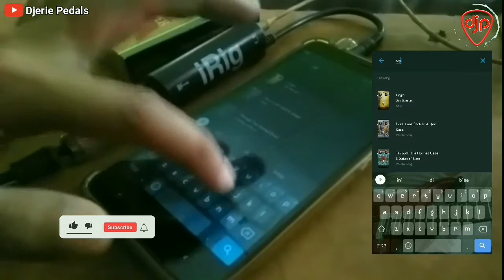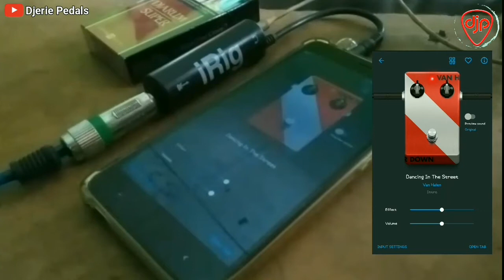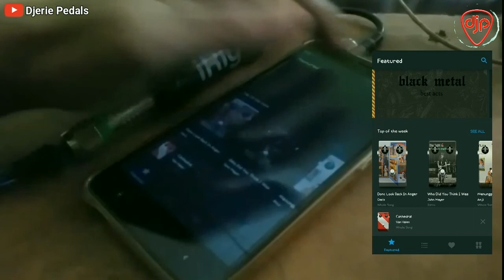Mainkan Efek Gitar Tonebridge Di Android | Van Halen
Aplikasi yang sangat mengasyikkan di Smartphone Android bagi yang hobi main gitar, bermain gitar elektrik bisa menggunakan efeknya atau pedalnya di HP atau Smartphone Android kita.

Apk Tonebridge banyak pilihan pedal/efek gitar di dalamnya, seperti yang saya coba di video ini walaupun ngawur main gitarnya yang penting cek sound hehe

Bisa di sebut ini adalah Efek Gitar Android, efek gitar murah tidak menguras kantong hehe. Efek gitarnya banyak banget di apk Tonebridge ini, bisa kita pakai sesuai selera. soundnya keren-keren abis..!! Silahkan bisa temen-temen coba ya..!!